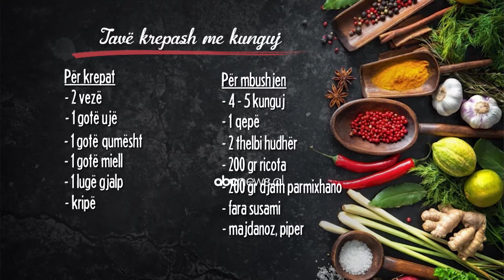Tave krepash me kunguj - Receta nga Florenca Reci | ABC News Albania